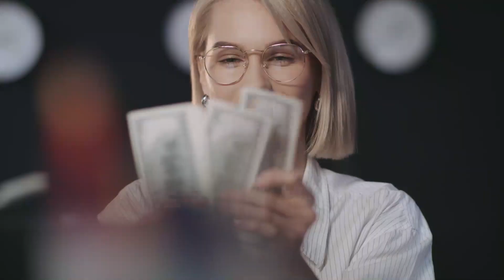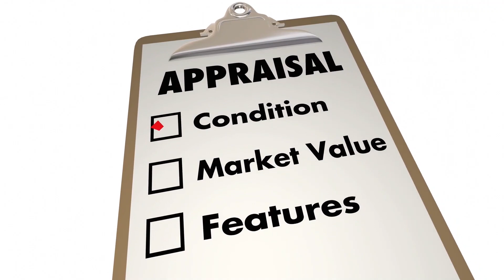San Diego For Sale By Owner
Should you sell your home on your own or not, that is the question.  Everyone wants to put more cash in their pockets, that's understandable.  So, the question then becomes, do you know what it takes to sell your home own your own.  What are the ins and outs.  Today, we discuss whether or not you should sell your home on your own or should you hire a professional.

Questions, call me, I'd love to help you decide.

Chris Spade
Keller Williams